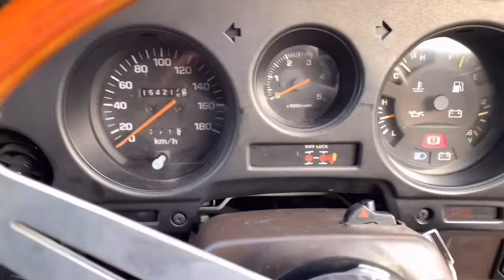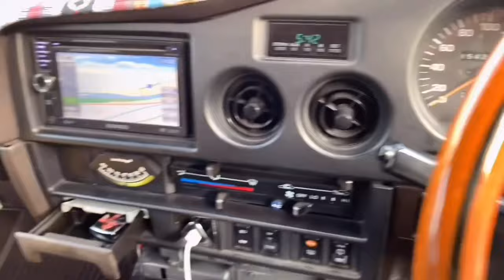ランクル６０!!ＭＴ希少！観音開き！]綺麗な美車愛車紹介！平成元年後期型#ランクル#ランクル60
ランドクルーザー６０後期　ＭＴ　観音開き！

　つくるんですチャンネル当初からの登録者様(三四郎さん）の愛車です。

遠い所数箇所の不具合相談と愛車紹介兼ねて遠路はるばるこられました。

　希少な６０しかも綺麗撮影させていただき感謝です。次回動画では不具合解決動画とこの流れで

車中泊ご一緒させていただいた動画ＵＰ予定です。

↓砂丘でのアルファード　ハリアースタッツクレスキュー動画是非ご覧下さい。

動画に参加しませんか愛車紹介やカスタム相談やコラボなど

ご意見　ご要望は是非↓からご連絡下さい。一緒に楽しみましょう。